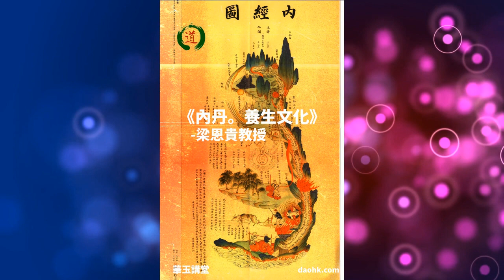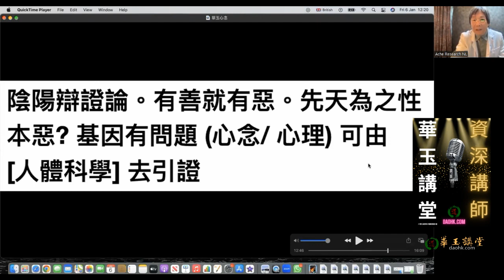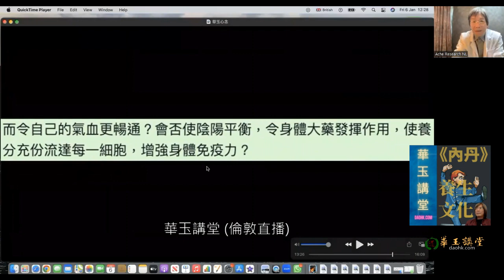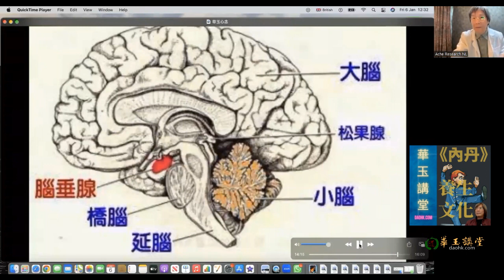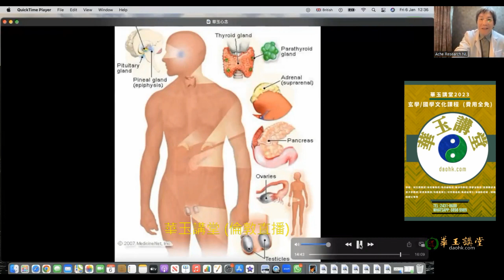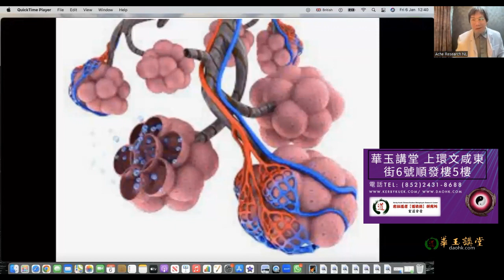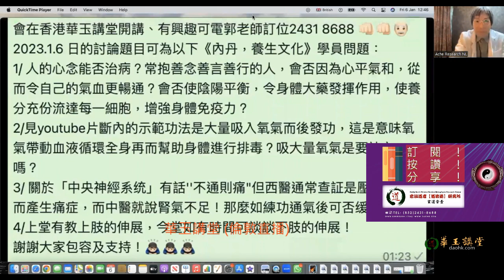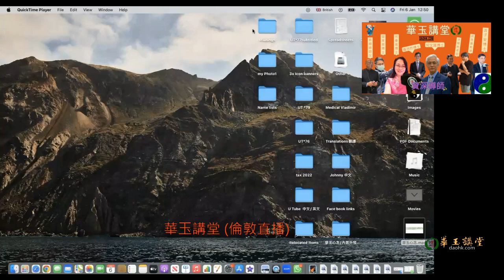華玉講堂: 《內丹。養生文化》-2023 倫敦直播-第三節字(完)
2023
華玉講堂 免費講座 (2023年) (google.com)